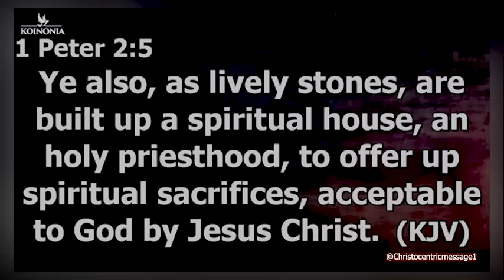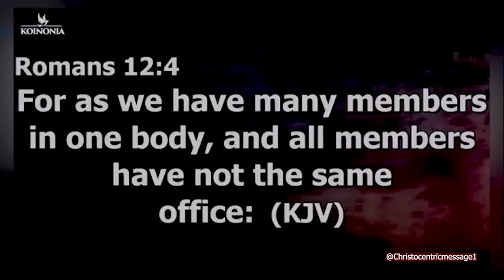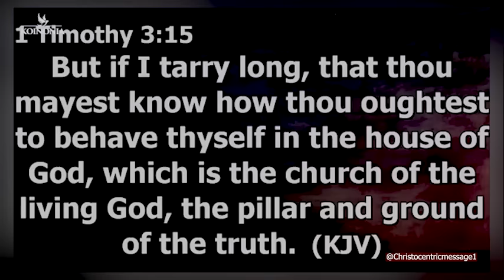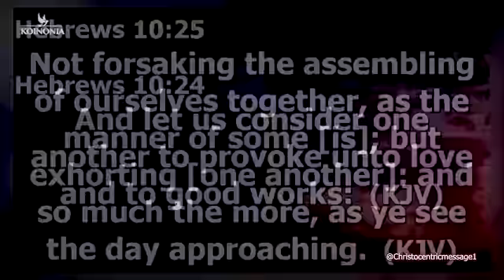YOU NEED TO WAIT, GOD IS WORKING BEHIND THE SCENES - APOSTLE JOSHUA SELMAN